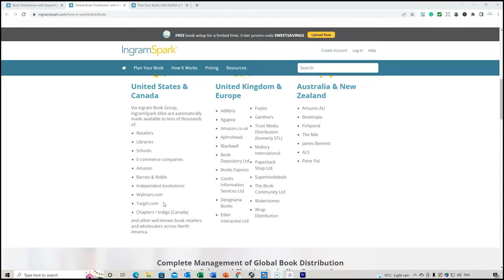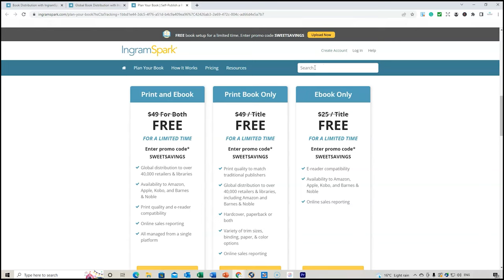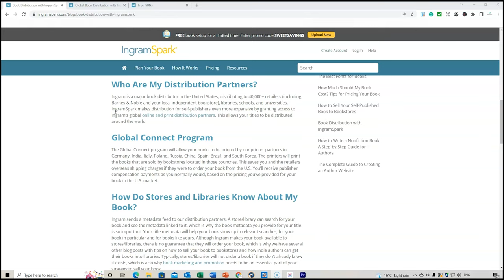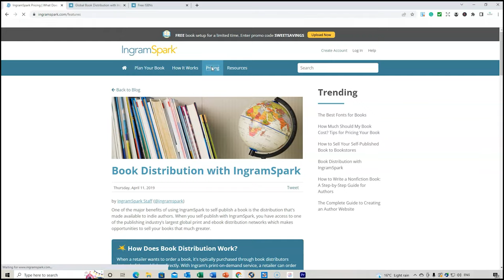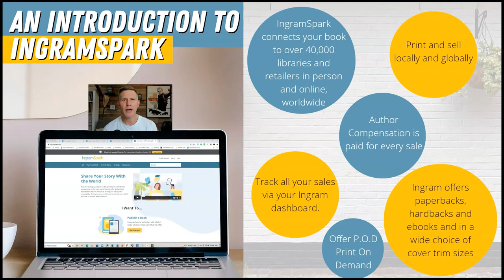CONNECT Your Book to Over 40,000 Libraries, Retailers and Online Stores!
Giving your book every opportunity to get into the hands of more customers and retailers is critical! So, who can help you connect your book to more than 40,000 libraries, Retailers and Online Stores? In this video, we complete a 'deeper dive' into how IngramSpark can help achieve this.
August 2022 Free Upload Code is: SWEETSAVINGS. Please note that you can not use the Free US ISBN in conjunction with the free upload code.

IngramSpark FAQ’s.
Q. Can I publish No Content Books on IngramSpark?
A. No, but there are many Low and High Content Book types you can upload.
Q. Can I use my KDP ISBN on IngramSpark?
A. No, you need to purchase your own unique ISBN. U.S and Canadian residents can receive FREE ISBN’s when uploading to IngramSpark.
Q. Is it FREE to upload to IngramSpark?
A. No, there is a $49 upload Fee however, there are ways this can be waivered by using IngramSpark coupon codes or becoming a member of ALLi (Alliance of Independent Publishers)

📽Self-Publishing Courses Created by Romney Nelson
Courses Hosted on Udemy.com
1. How to Publish Low and No Content Books with KDP (Best-Seller)
2. How to Self-Publish with IngramSpark
3. Email Marketing using ConvertKit
4. How to Create Standout Book Covers for Amazon KDP
5. How to Write, Create and Design Children’s Books for KDP
7. How to Launch a Book on Amazon KDP
8. How to Plan, Create and Design and Online Course with Thinkific

1. How to Publish Low and No Content Books with KDP
2. Email Marketing using ConvertKit
3. How to Create Standout Book Covers For Amazon KDP
4. How to Write, Create and Design Children’s Books for KDP
5. Learn How to Self-Publish on IngramSpark

On this channel, I provide a wealth of information for new and experienced self-publishers to Create, Build and Scale your Self-Publishing business.

The examples in this video are for illustration purposes only and may not be suitable for your personal circumstances. It is your responsibility to check the terms and conditions and license agreement of any software or graphical element you use or download from third-party vendors and use respective Trademark searches.

There is no guarantee that you will earn money using the techniques and ideas in this video. I am merely sharing my opinion with no guarantee of gains or losses on investments. Whilst The Life Graduate Publishing Group has taken all reasonable steps to ensure that the information in this video is accurate, we cannot represent that the website(s) mentioned in this video are free from errors or viruses and/or any keywords used are not Trademarked. You expressly agree not to rely upon any information contained in this video.